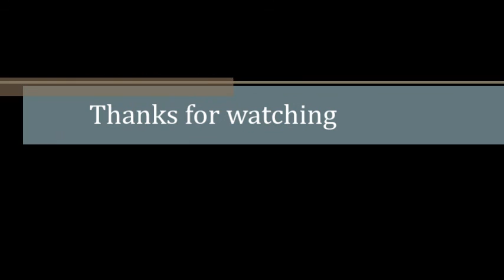Evita - "I'm Only A Radio Star" - Comparison Video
Patti LuPone
Nancy Opel
Loni Ackerman
Marti Webb
Natalie Toro
Julia Murney
Rachel Wooding
Lauren Kennedy
Lisa Brescia
Elana Rodger
Christina Decicco
Jessica Lea Patty
Caroline Bowman
Desi Oakley
Madalena Alberto
Marla Schaffel